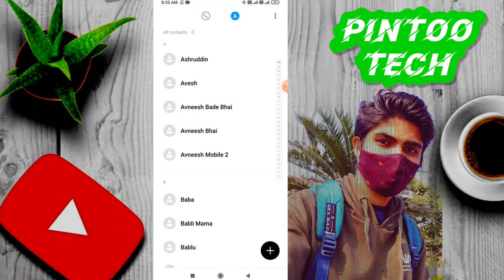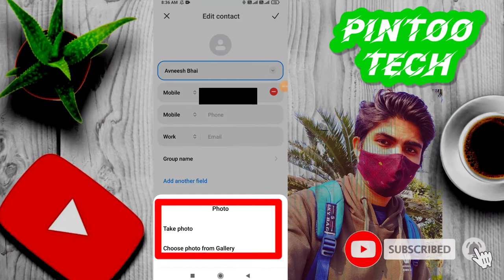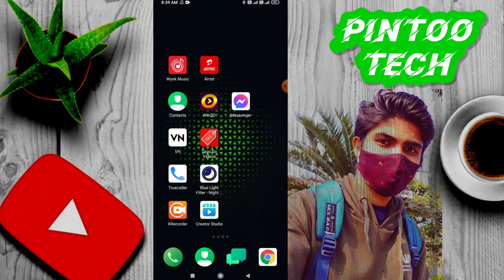Call Aane Par Photo Kaise Lagaye | Phone Number Par Photo Kaise Lagaye |Change Call Screen 2022